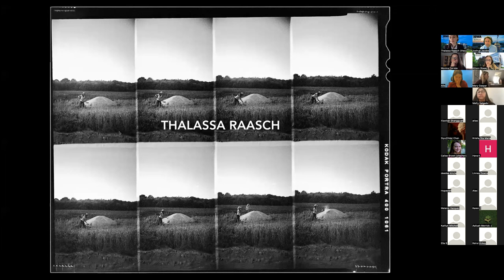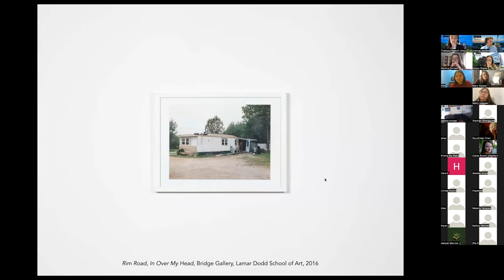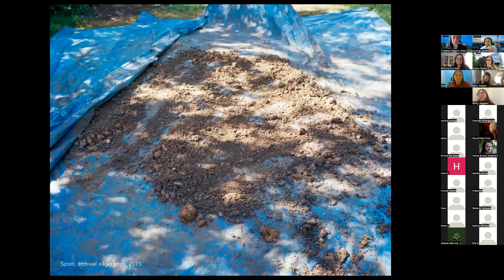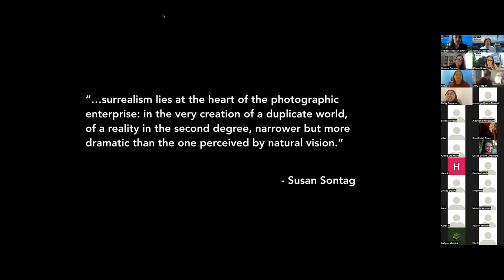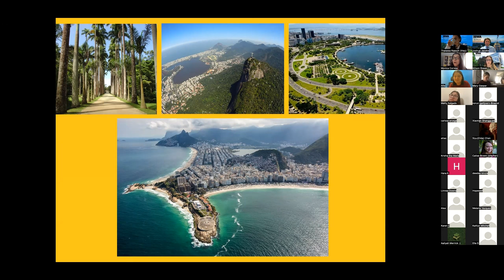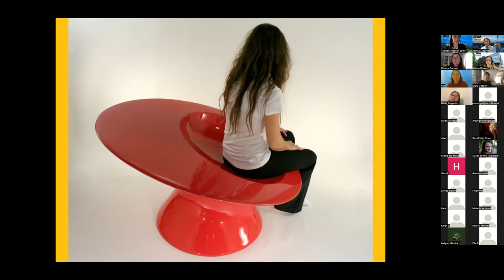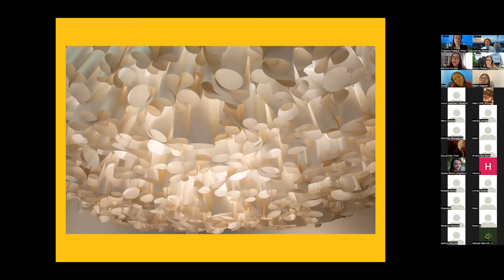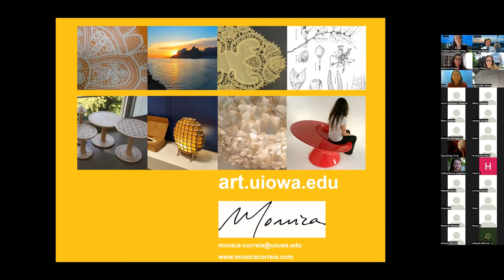Scholastic Art & Writing Celebration: Art Discussion 1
The first of two art discussions with special guest artists Allison Rowe, Thalassa Raasch, and Monica Correia.